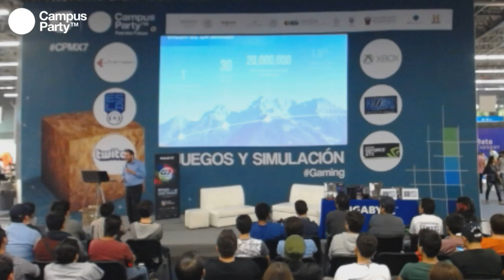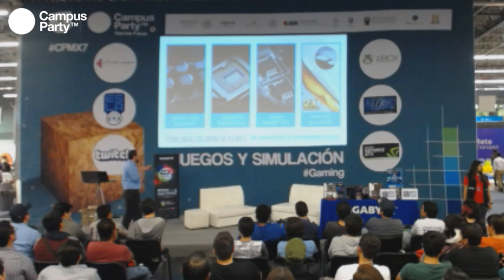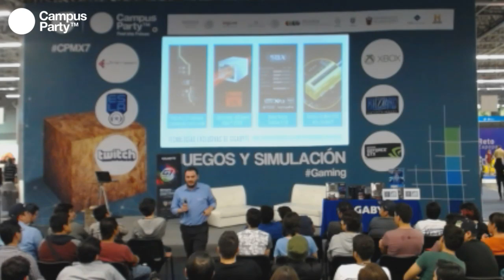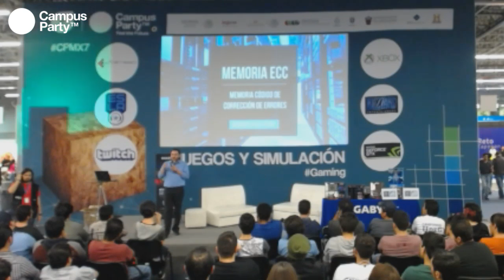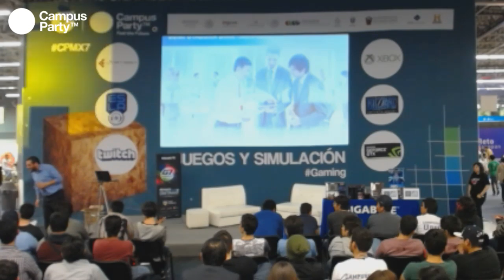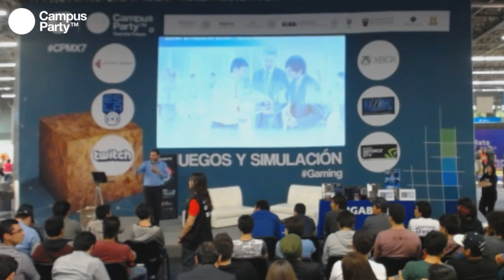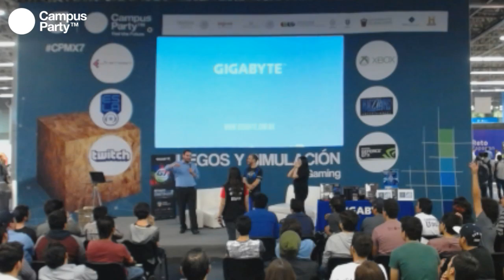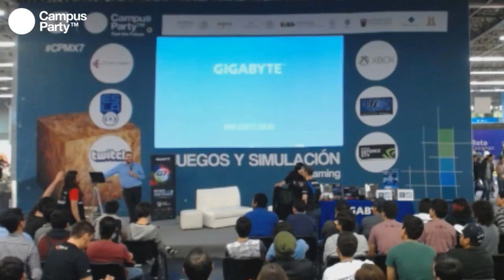CPMX7 Gaming Yaid Ali Nahle, GIGABYTE Gigabyte y el Internet de las Cosas